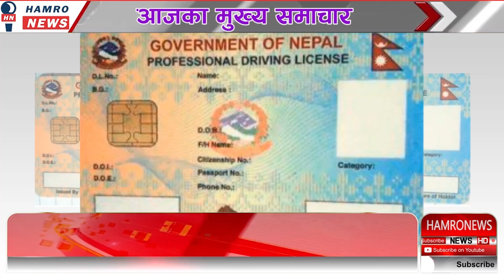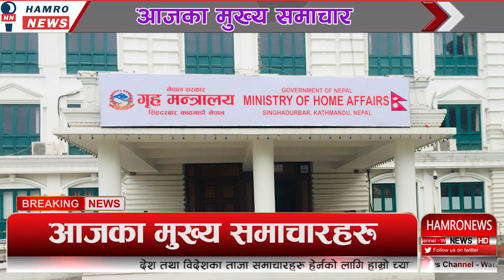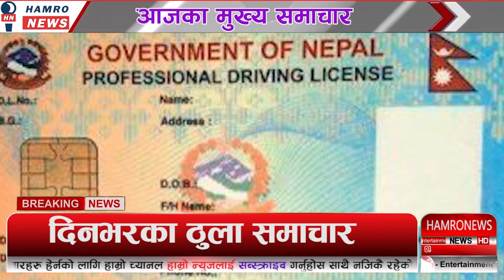TODAY NEWS 🔴 आज २८ गतेका मुख्य समाचार Nepali Samachar । Today Nepali News | 13 Aug 2022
TODAY NEWS🔴 Nepali news nepali samachar news nepal nepal news live aaja ko samachar

13 Aug  2022 आज २८ गतेका खबर | Hamro News